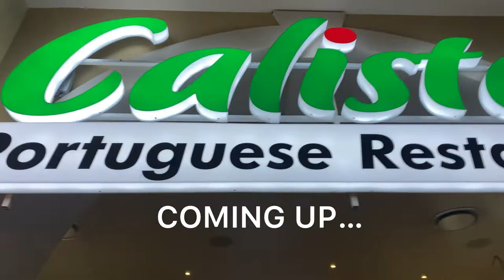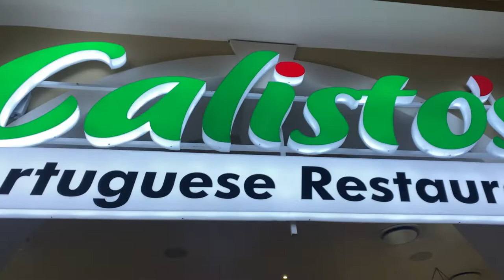VLOG : YEAR END FUNCTION , DATE NIGHT , ALTAR BAR GREENSIDE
Welcome to another Vlog! On this vlog I take you on to work, a date night with my boyfriend and going out with a friend to Altar bar.